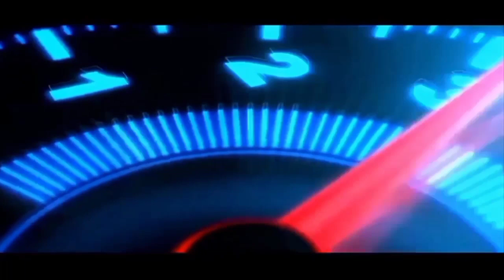Cr4sh || Satria Fu di T4br4k Inova Mundur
di video saya kali ini satria fu di tabrak inova

jangan lupa